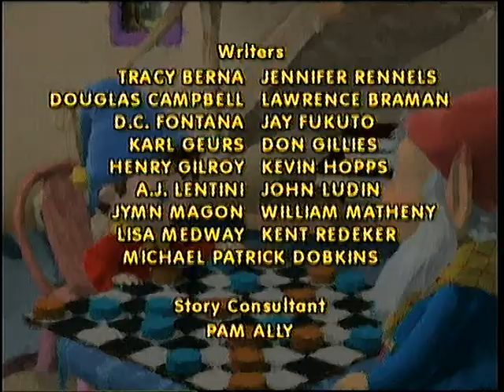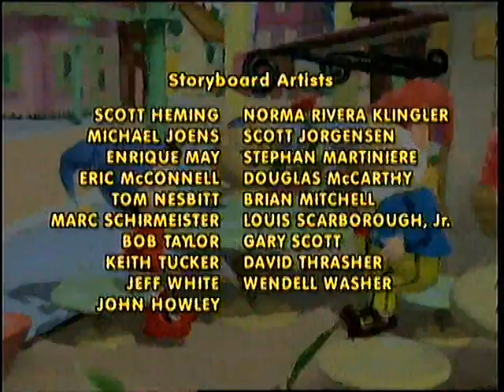Zvonko - Crtić na Hrvatskom jeziku - Zvonkov auto izgubio je glas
Zvonkov automobil je na vožnji prirodom ostao bez
trube. Njegovi pozivi u pomoć ne mogu se čuti od
raznih životinjskih zvukova iz seoskog dvorišta.
Zvonko pokušava na nekoliko načina zamijeniti trubu,
ali ni jedan ne uspijeva. Konačno Zvonkov auto čuje
pozive trube i pomaže Zvonku da je nađe.